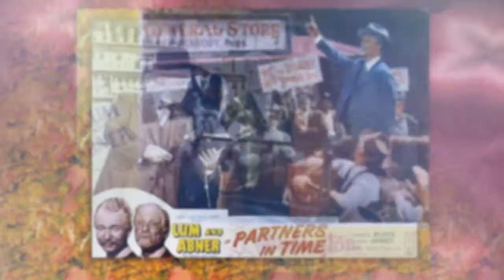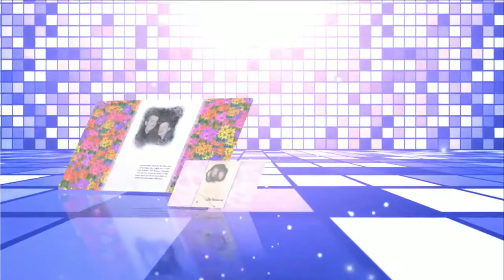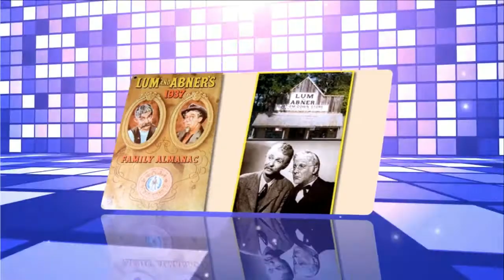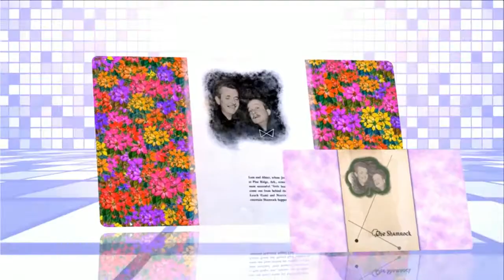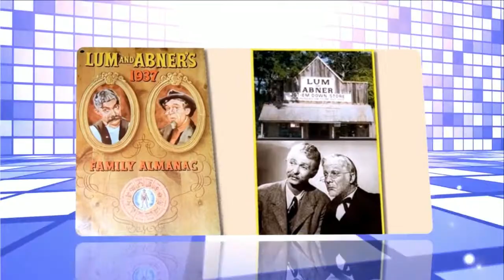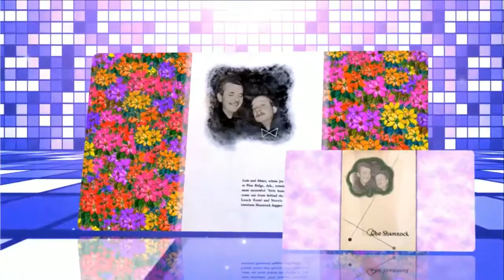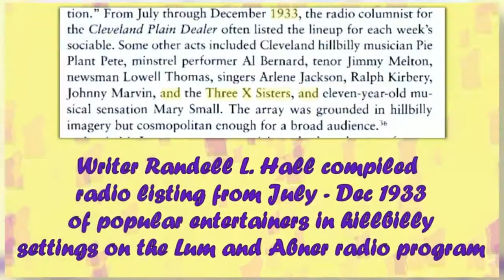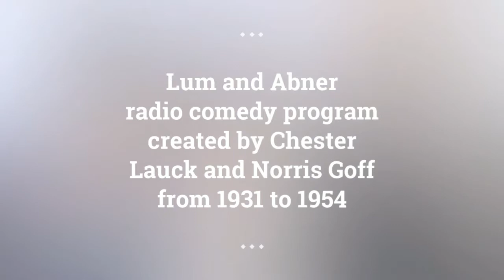Lum and Abner episodes 63 /180 . Re-Listen Lum and Abner online